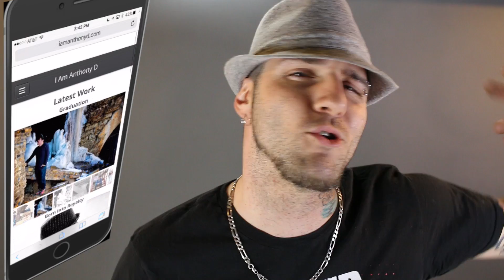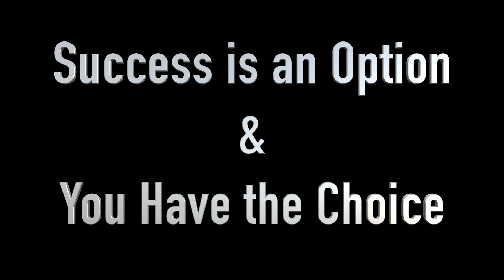IAmAnthonyD - The Website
This video is about the latest updates to my personal website

Be sure and check out

I also did  a Shout Out for

UBER Free Ride Code: 1TRPQ

Periscope: @IAmAnthonyD